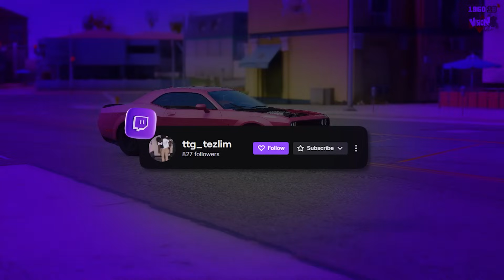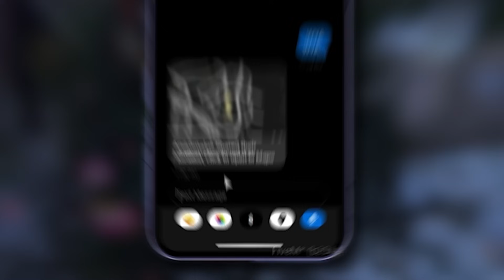Glock 19 Dropped Ops in Hellcat GTA 5 RP